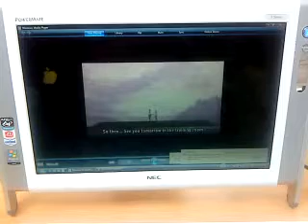Chrome Shelled Regios Ep 1 in Electronics Store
Right, just happened to spot this first episode of the anime Chrome Shelled Regios playing on one of the computers on display in an electronic store. Know what's so significant? This anime is/was rather new (7 episodes at the time of upload of this video) and i don't believe any episodes have been released on dvd yet... So i suspect someone at the store had downloaded the episode online. Unconfirmed, of course.